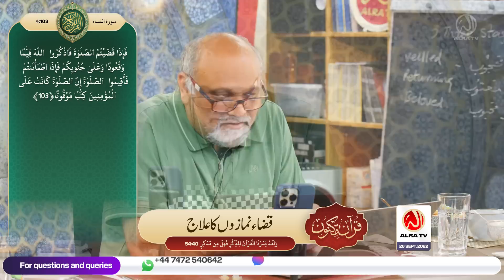Qaza Namazon Ka Ilaj | Surah An-Nisa [4:103] • EP70 | Qur’an e Maknoon | Younus AlGohar | ALRA TV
There are many theories around the world about what one should do if they have missed a salah, however, Sufi Master Younus AlGohar reveals the formula that is the cure for missed prayers and that too in light of the Qur’an.